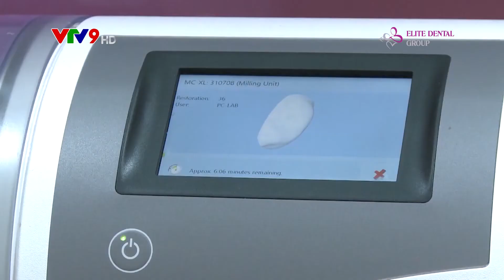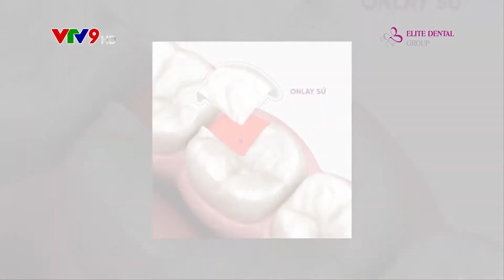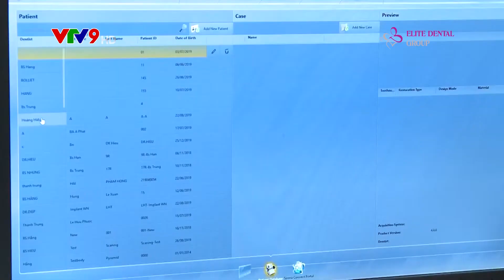Răng sứ trên Implant bị gãy | Nguyên nhân và cách khắc phục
Phục hình răng sứ CAD/CAM giúp phục hồi răng vỡ, bể chỉ trong 1 lần hẹn, tiết kiệm thời gian, công sức và mang đến trải nghiệm điều trị thoải mái, tích cực cho bệnh nhân.

Nếu đã từng bị đau răng phải đi bọc sứ hoặc làm các dịch vụ răng sứ thẩm mỹ, chắc hẳn bạn cũng biết điều trị này thường kéo dài từ 3-5 buổi hẹn mất thời gian bao gồm các khâu lấy dấu, thời gian kỹ thuật viên thiết kế, nung và đúc sứ, thử răng, điều chỉnh răng vì chưa khớp…

Bên cạnh đó, việc lấy dấu răng bằng cao su cũng như vận chuyển từ phòng nha đến phòng lab làm ảnh hưởng ít nhiều đến độ chính xác của mẫu. Đôi khi kết quả làm ra không được như ý và phải làm lại khiến thời gian càng kéo dài. Vì thế kết quả của một lần phục hình răng hoàn hảo đôi khi cần mất nhiều thời gian để điều chỉnh và công sức của các bác sĩ điều trị lẫn bệnh nhân.

Với sự phát triển của khoa học kỹ thuật, công nghệ CAD/CAM đã ra đời nhằm khắc phục những khuyết điểm này.

1. Công nghệ CAD/CAM là gì?
Computer Aided Design/Computer Aided Manufacturing, viết tắt là CAD/CAM, là kỹ thuật thiết kế và sản xuất thông qua sự trợ giúp của máy tính. Theo đó, CAD chính là bộ máy giúp các kỹ thuật viên thiết kế mẫu răng, còn CAM là máy cắt theo mẫu đã thiết kế.

Công nghệ CAD/CAM được phát triển bởi hệ thống Sirona của Đức, có mặt trên thị trường đã lâu và vẫn không ngừng được cải tiến theo thời gian. Đến nay, khi máy Cerec Chairside đời mới nhất được ra mắt, công nghệ này được tích hợp nhiều tính năng để mang đến cho bệnh nhân hiệu quả điều trị cao nhất.

Ưu điểm khi phục hình răng sứ CAD/CAM với máy Cerec Chairside tại Elite Dental

Đầu tiên, chính là đầu lấy dấu kỹ thuật số (Scan 3D) với camera màu giúp ghi dấu chính xác, trực quan, sống động tình trạng răng, cung hàm răng của bệnh nhân để làm tiền đề thuận lợi cho việc thiết kế.

Tiếp theo, dựa trên hình ảnh những răng thật còn lại của bệnh nhân, phần mềm thiết kế có thể tính toán hình dạng của răng và đưa ra những đề xuất về thiết kế cho phục hình phù hợp với hình dạng răng của khách hàng.

Do đó, những thiết kế này mang tính cá nhân hoá cao, kết quả là sẽ tạo được những phục hình mới hoàn toàn giống thật, khiến người ngoài không thể nhận biết. Một số phục hình thẩm mỹ có thể được chế tác bởi hệ thống CAD/CAM này bao gồm inlay/onlay, cầu răng, mão răng.

Đăng ký theo dõi kênh YouTube Elite Dental để cập nhật các video mới nhất về chăm sóc sức khỏe răng miệng tại:
🏡 Địa chỉ:
► Trung tâm Implant và phục hình kỹ thuật số
 51A Tú Xương, Phường 7, Quận 3, TP. HCM.
► Trung tâm nha khoa thẩm mỹ và chỉnh nha
 75 Huỳnh Tịnh Của, Phường Võ Thị Sáu, Quận 3, TP. HCM.